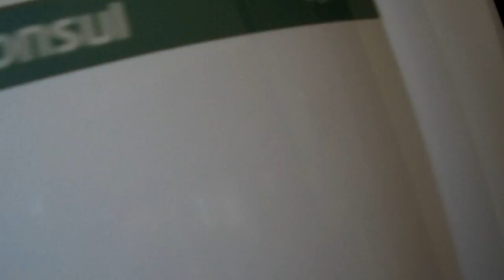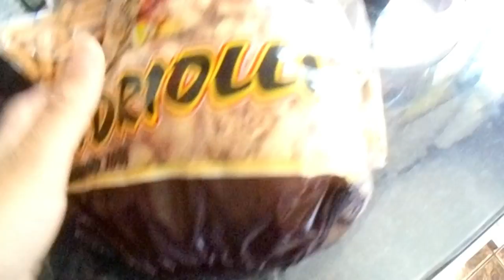EM UMA CASA DIFERENTE